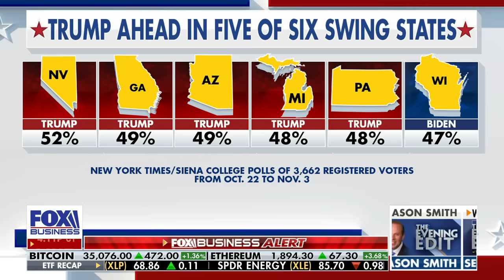Democrats have a Joe Biden problem: Marc Thiessen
Former White House speech writer to George W. Bush Marc Thiessen discusses President Biden’s worsening poll numbers on ‘The Evening Edit.’